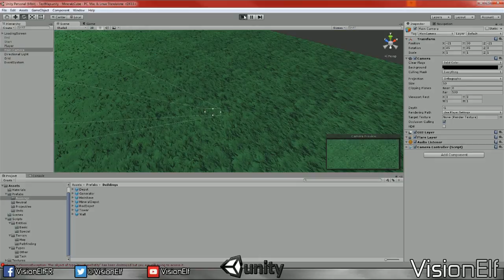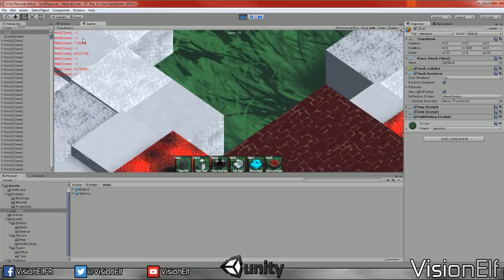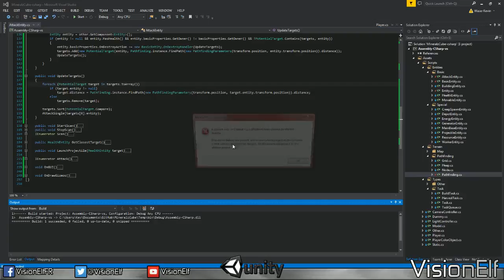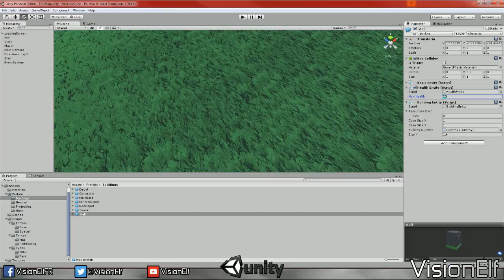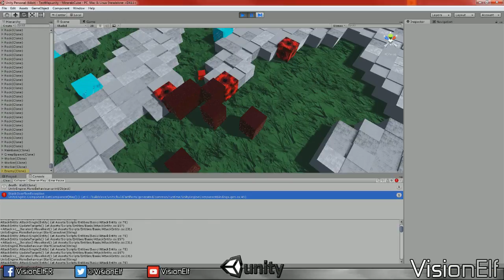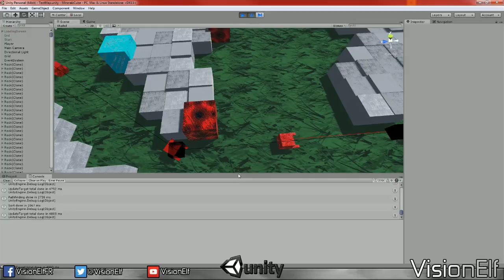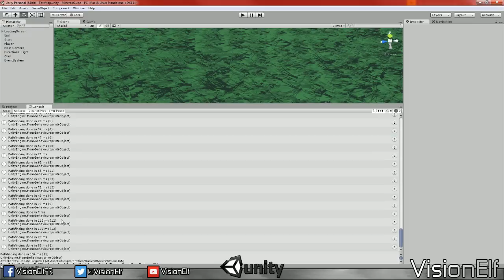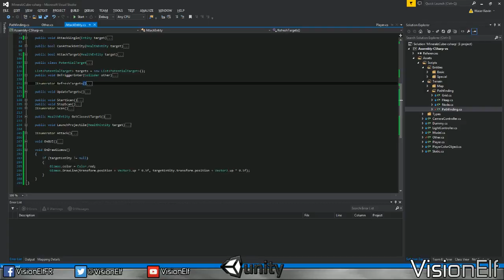FR - VisionElf - Stream Unity #6 - 4/5 - ...très difficile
6e Stream sur Unity du 05/08